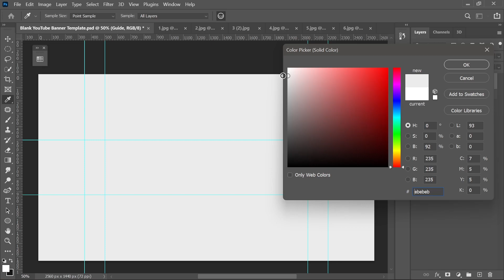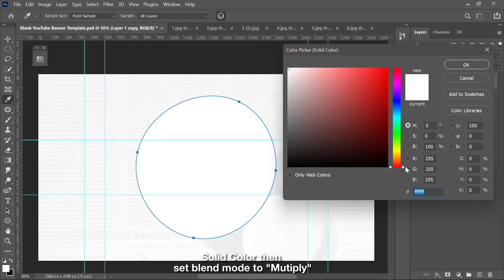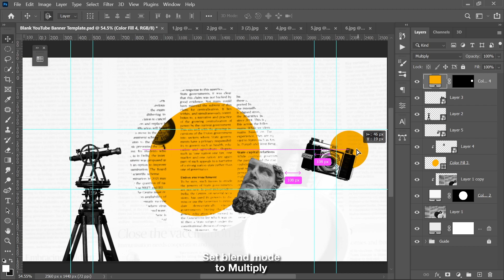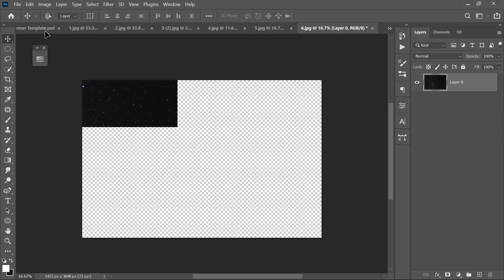Photoshop Tutorial: Simple YouTube banner #2 (Free PSD Template/ Inspired by VOX)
In today's simple design tutorial, we will create a simple Youtube banner, inspired by Vox's YT banner, using Adobe Photoshop.

► Download your FREE PSD template here (Small donations are highly appreciated. Thanks!!)

► Be updated for new tutorials and free resources:

► DOWNLOADS:
Yt Banner Template: